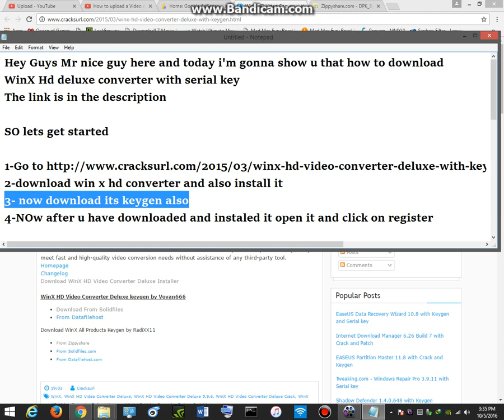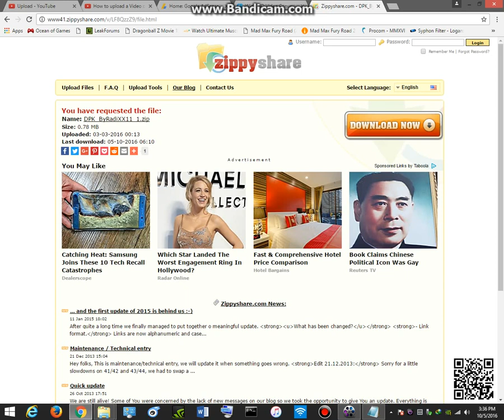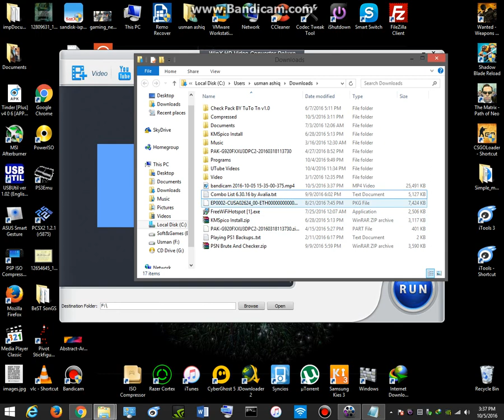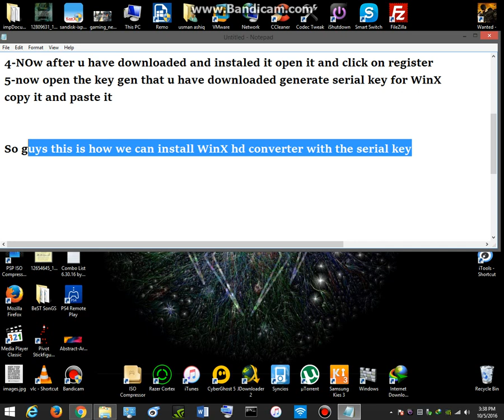How to download WinX HD converter with serial key!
LINK-